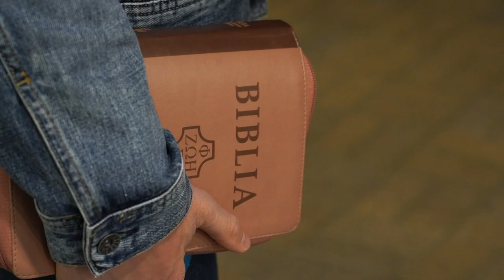Na ulicy #13 - Szczery odcinek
Seria Naulicy skupia się przede wszystkim na ludziach. Każde spotkanie to indywidualna historia danego człowieka. Chcemy pokazać, że niesienie Ewangelii w dzisiejszych czasach ma sens i można to robić korzystając z darów duchowych (m in. uzdrowienia, proroctwa - opisanych m. in. w 1 liście do Koryntian 12).
Wielu z nas otarło się o chrześcijaństwo, ale nie doświadczyło żywego Boga. My chcemy to zmieniać, dzięki Duchowi Świętemu, który zaprasza nas do wejścia w osobistą relację z Bogiem. Oczywiście nie za każdym razem jesteśmy świadkami uzdrowień, ale bez prób nie ma efektów. Słowo Boże zachęca nas do tego w wielu miejscach. W Ewangelii św. Jana 14,12 czytamy: "Zaprawdę, zaprawdę, powiadam wam: Kto we Mnie wierzy, będzie także dokonywał tych dzieł, których Ja dokonuję, owszem, i większe od tych uczyni, bo Ja idę do Ojca." Bóg jest Bogiem cudów, co widzimy w całej historii Kościoła. Czy wierzymy w to również i dziś?